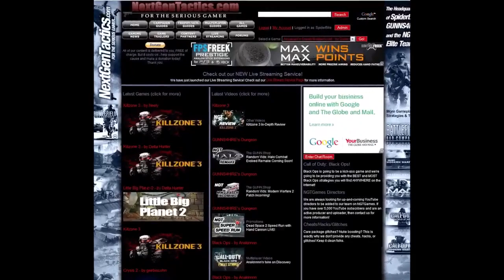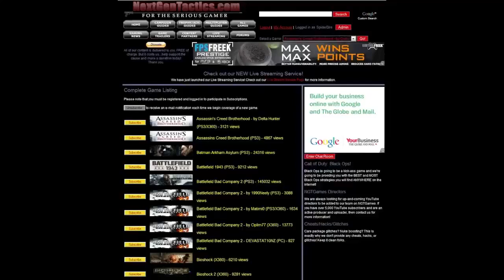Zombie Killer Spiderbite live and uncensored from Hypermoles view Pt 1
This was the Kill whore challenge Spiderbite went for on the 19th of march. Completely recorded from my view with live commentary from all. Spiderbite, Meatwagon22, Holyezeikel and myself.